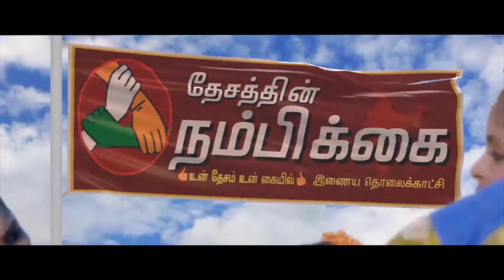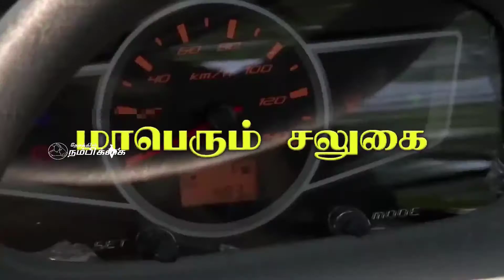ஊரடங்கால் தங்கள் வாழ்வாதாரத்தை இழந்த விவசாய தினக்கூலி மற்றும் மாற்றுத்திறனாளி குடும்பங்களுக்கு நிவார